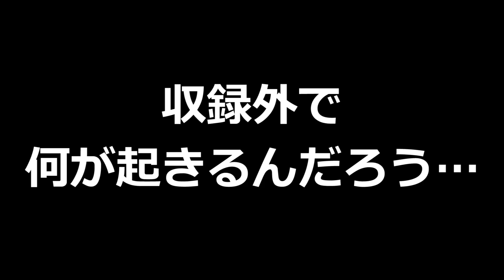【カズクラ】マイクラ実況 PART355 種配給装置を実装！村人自動収穫機が完成